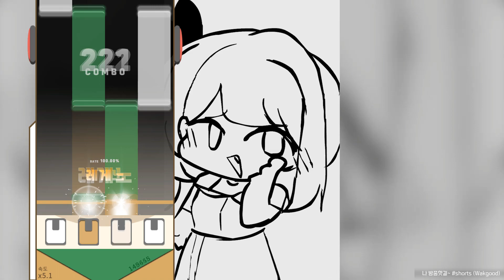왁제이맥스 나 방종핫걸~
유튜브로갈래? 700